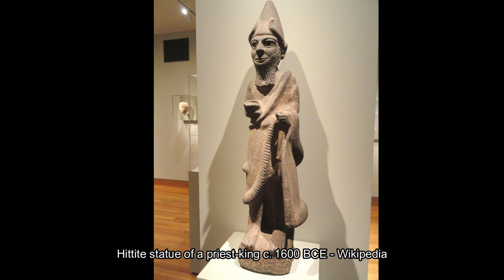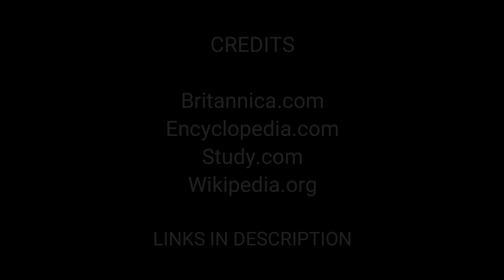Hittite Gods and Goddesses - An Introduction | Hittite Mythology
This video gives an introduction to the Hittite gods and goddesses. The Hittites called their pantheon of gods and goddesses "the thousand gods," and there may indeed have been that many, as the total number of divine names known from Hittite writings today is slightly more than six hundred. However, the number of deities worshiped in any one Hittite city or town would be much smaller, likely only a few, with a preference for a local fertility god or the most powerful of the gods, Tarhun.

Sources / Credits:
- Britannica